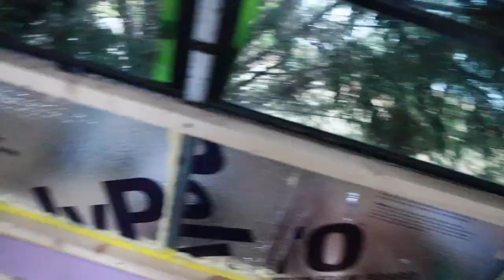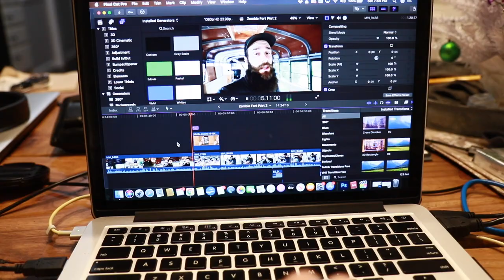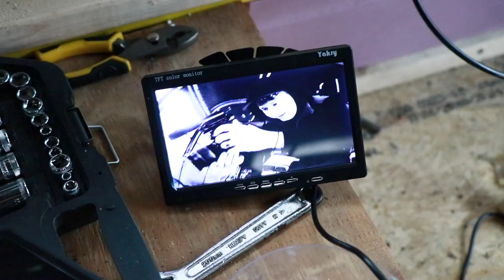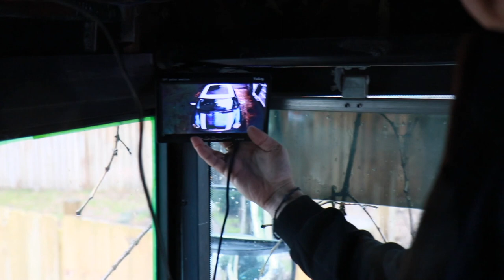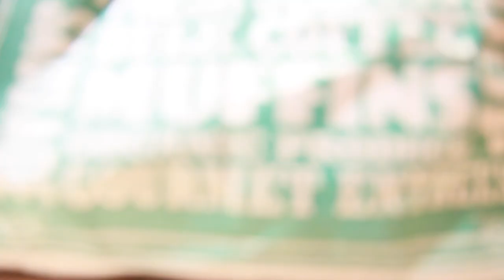Backup Camera Install | Bus Conversion - RV Wired Camera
This week we install our backup camera for our bus conversion, it's is a great wired camera typically used on an RV! We spend some quality time with our bus friends before they're off to their next adventures. These guys are full of so much kindness and helpfulness, we know you'll love them as much as we do. See below how you can find them:

FIRST MONTH OF OFFLINE FOR FREE : USE CODE TheHiveDriveBus

Rep our Hive:
B-Shirts |Bonfire Store: